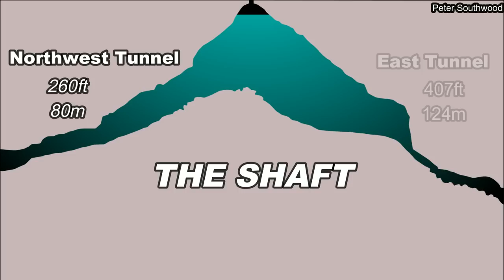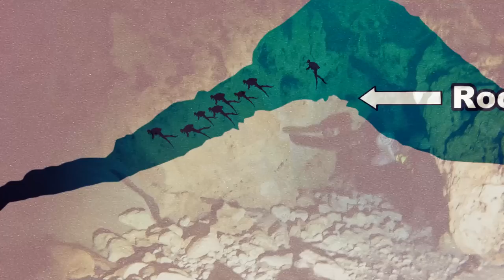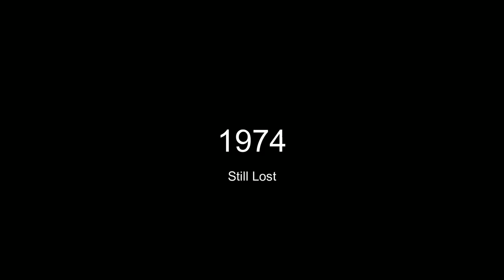Mount Gambier Cave Diving Disaster (The Shaft) | Caving Gone Wrong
The Mount Gambier Cave Diving Disaster happened at a famous South Australian sinkhole known as the Shaft. The incident claimed the lives of Stephen and Christine Millott, Gordon  Roberts, and John Bockerman.